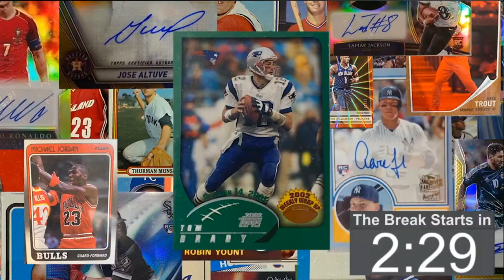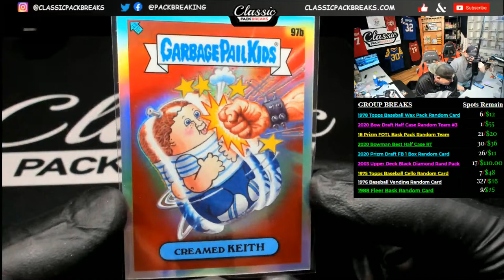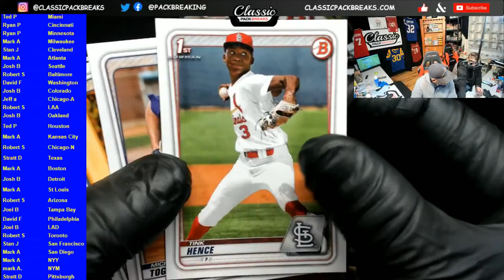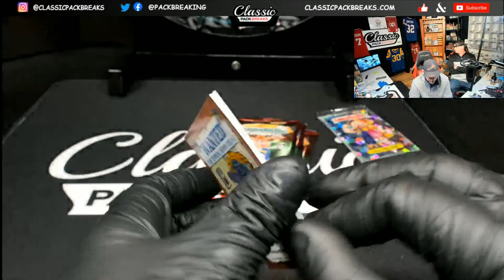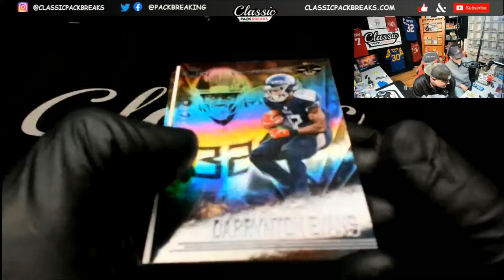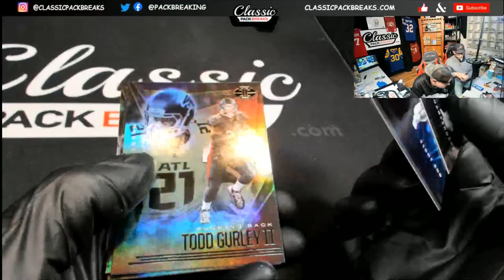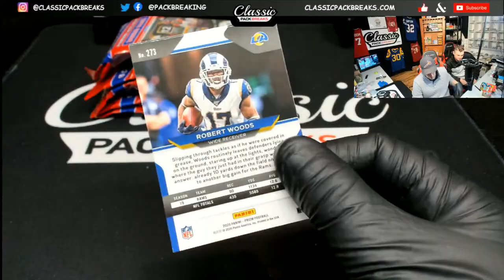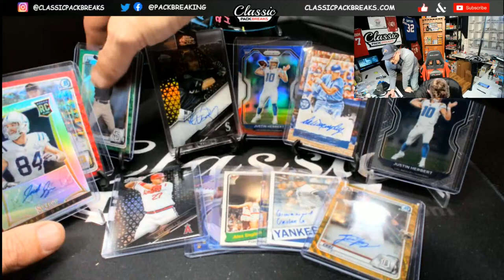SATURDAY NIGHT LIVE BREAKS!!! BOWMAN DRAFT/BOWMAN BEST/AND MORE!!! 12-26-20